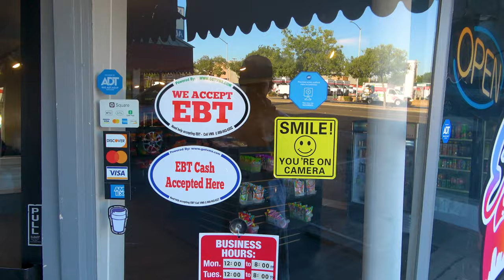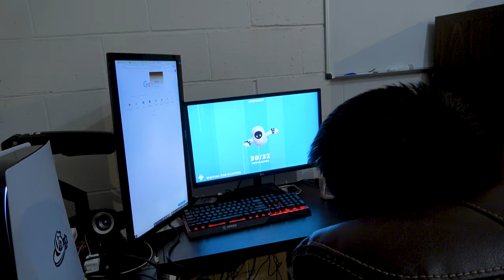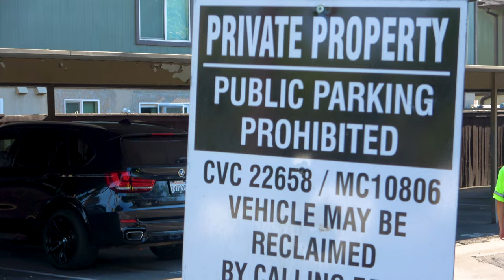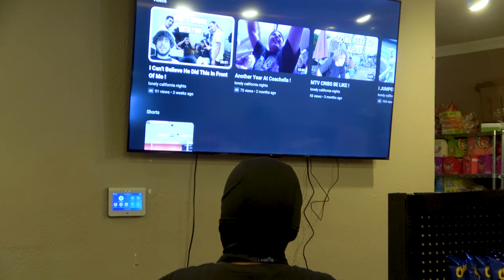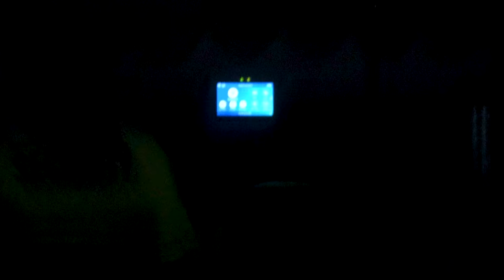SECURITY!?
Thanks To Everyone Who Took Part In This And Helped Out Its All Of Our First Time Doing Something This Big And Hope To Continue Down This Path Of Creativity.